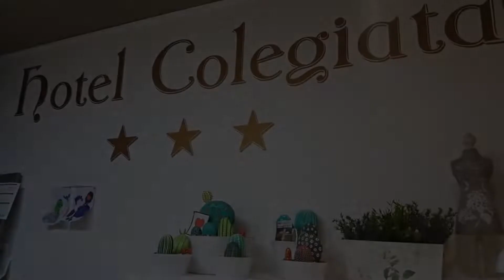Hotel Colegiata, Santillana del Mar, Spain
About Property:
You're eligible for a Genius discount at Hotel Colegiata! To save at this property, all you have to do is sign in.
Hotel Colegiata is located less than 4 km from the Cantabrian coast. A 5-minute walk from Santillana del Mar's main square, it features an outdoor pool and views. Free parking is available on-site.
The Colegiata Hotel has inviting interiors with rustic decor and the aspect of a second home in the countryside. Wooden shutters on the exterior windows and beams on the rooms' ceiling...
Property Type: Hotel
Address: Los Hornos, s/n, 39330 Santillana del Mar, Spain
Searching For
1. Hotel Colegiata - Santillana del Mar - Spain
2. Hotel Colegiata - Santillana del Mar - Spain Address
3. Hotel Colegiata - Santillana del Mar - Spain Rooms
4. Hotel Colegiata - Santillana del Mar - Spain Amenities
5. Hotel Colegiata - Santillana del Mar - Spain Offers and Deals
Audio Credit:
Track Title: Subway Dreams
Artist: Dan Henig